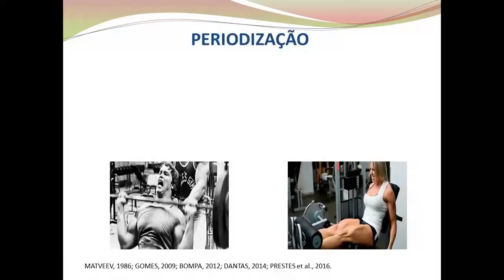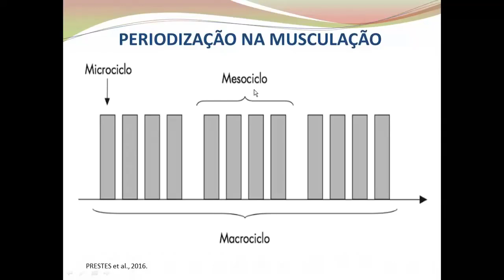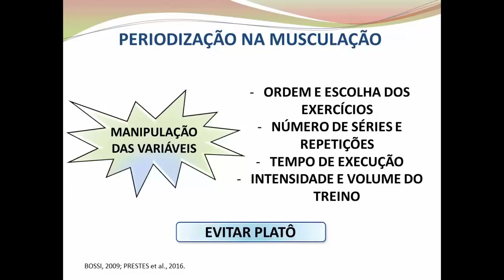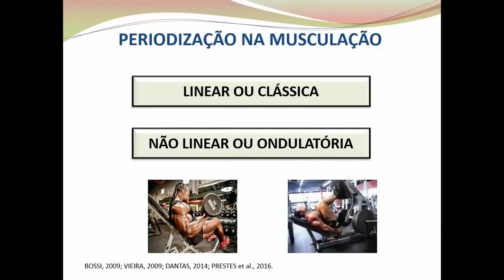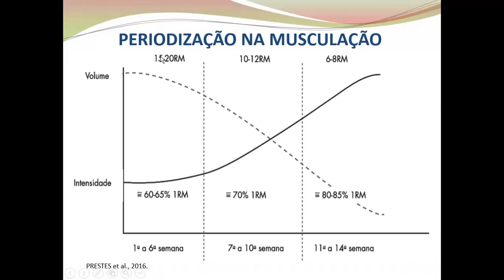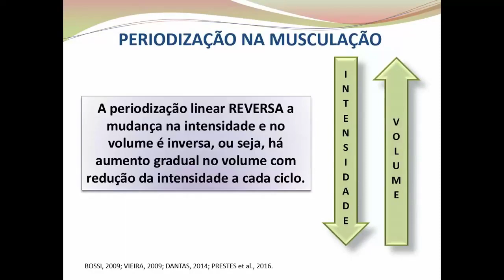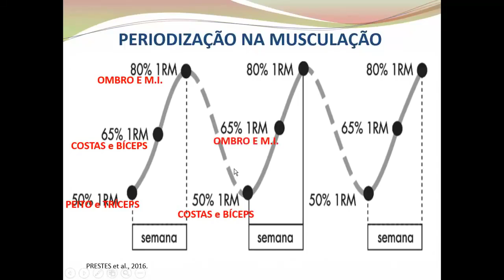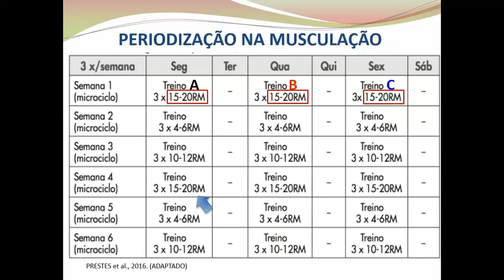Periodização na Musculação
A periodização é entendida como o planejamento geral e detalhado do tempo disponível para treinamento, de acordo com os objetivos previamente estabelecidos e respeitando-se os princípios do treinamento aplicados à musculação.

Periodizar não se trata apenas de modificar as variáveis do treinamento de maneira aleatória, mas sim de respeitar as modificações de acordo com os ciclos programados.

Os programas de TF periodizados com variação da intensidade e períodos ativos de descanso podem atenuar a estabilização dos resultados.